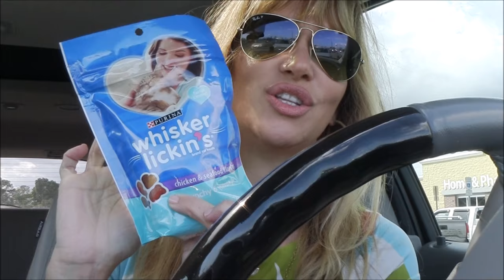Car Vlog~ Spicy Southwest Salad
RayBan Hexagon Flat sunnies~
Chloe Sunglasses~
V Beckham Sunglasses (mentioned)~

Chanel Vamp Nail Polish~

Estee Lauder Lip Conditiner mentioned~

Banana Republic Green Dress (SALE) mine is Medium

Strap On Handbag~

Wine Colored Dress (medium)

Spectrogel (mentioned)

Flat Iron I use and love!

Tom Ford Nude Vanilla Lipstick~